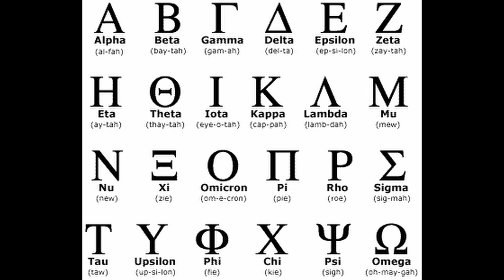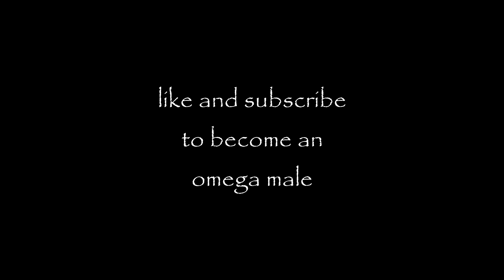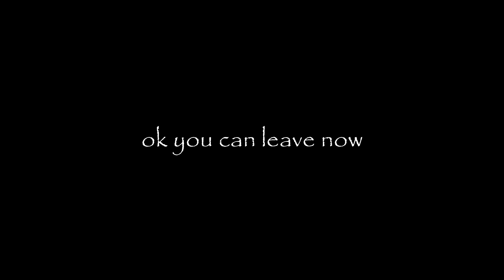THE THEORY OF THE OMEGA MALE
The Likelihood and Validity of the Potential for the Existence of the Omega Male and Its Effects on Male Identities in Society and the Cultural Zeitgeist as a Whole by Dr. Lavy, Ph.D.
Abstract: For so long, the theory of the Alpha Male reigned supreme. Then, scholars before me proposed the existence of a Sigma Male. Now, today, I propose the theory of the elusive yet omnipresent Omega Male. For too long, male theory has had one glaring weakness. If there is an Alpha, and a Beta, and a Sigma, and these are all wholly separate, even mutually exclusive categories. Then, what would one such male be classified as if he possessed shared characteristics throughout each and every type of male. In fact, how influential and powerful must a male be if he holds the secrets of all males within his very being. Truly, there are certain men who put forth the characteristics of many males, and are in a sense, gigachad, because of this. In this short article, I will put forth the evidence for the existence of the Omega Male, and explain why this theory is not just likely, but extremely likely.